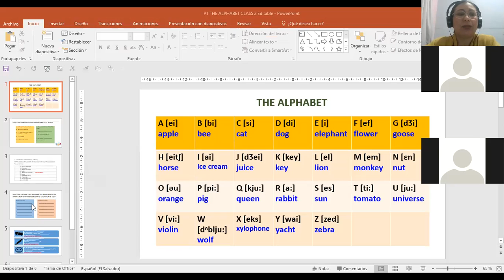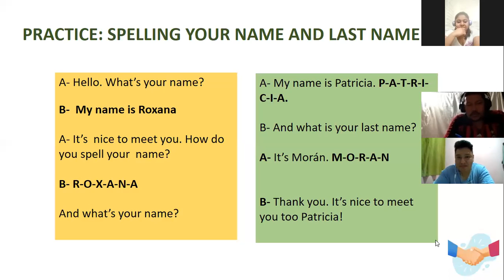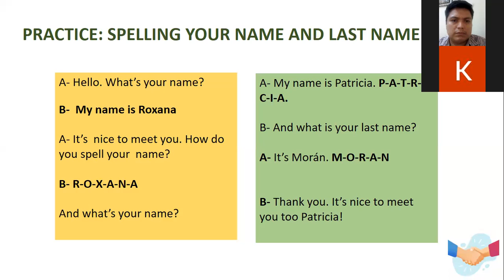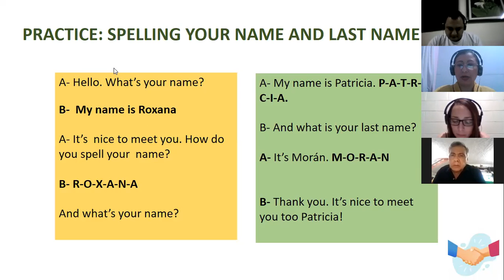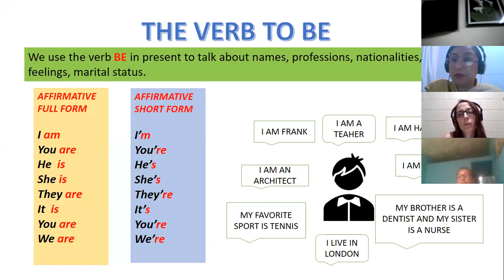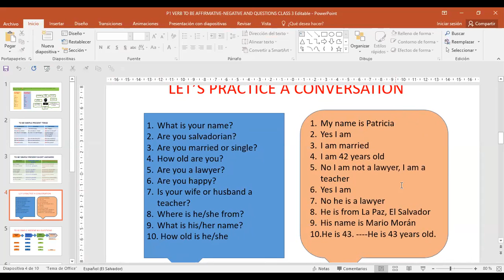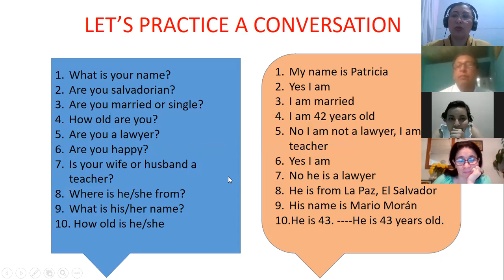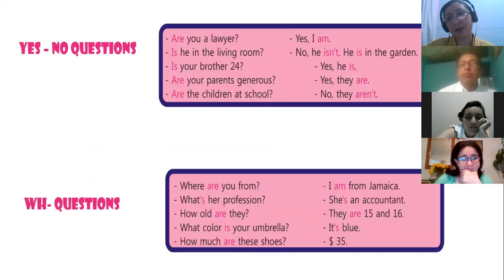Ingles Corporativo-P1-04-8-9PM-206 THE VERB BE Class 3